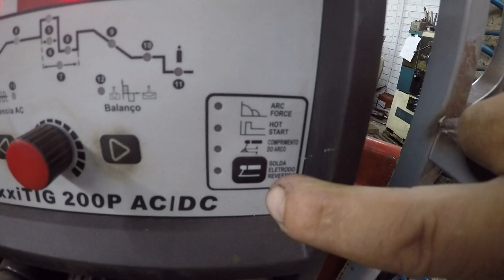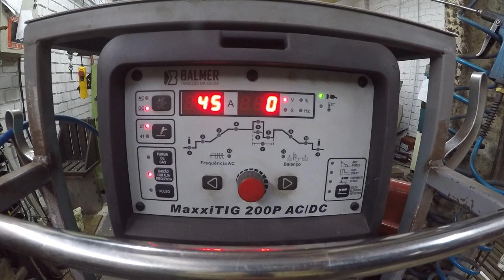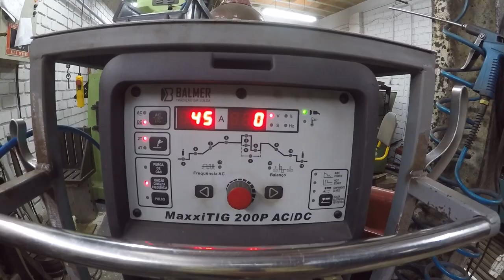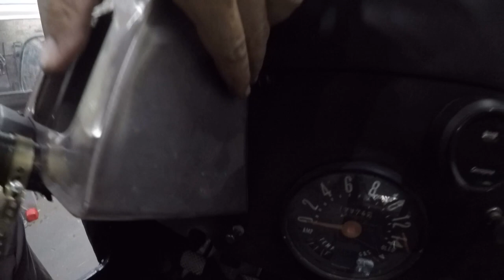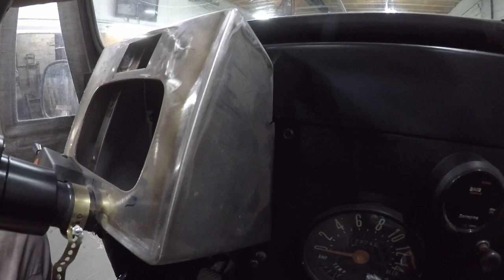PAINEL PARA FUELTECH + DICAS DE SOLDA INOX - EP.133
Hoje vamos fazer o painel para adaptar a Fueltech no nosso mascote do canal Modificando o Jeep Willys 62 e hoje tem um bônus de dicas de solda em inox.

Quer ajudar? Faça um PIX de qualquer valor😉

O canal é apresentado por Ezequiel Corrêa, a ideia é mostrar o dia a dia de um torneiro e sua tornearia, mostrando a rotina de serviços, como modificações, adaptações e criações de peças do zero, realmente tudo que acontece no cotidiano de uma tornearia. Os mais diversos tipos de serviços são mostrados nesse canal, do mais simples ao mais complexo. E não para por ai não! Não é só de trabalho que vive o homem!😄 No canal também vamos mostrar as diversões, como as melhorias no mascote do canal, o JEEP WILLYS 62.